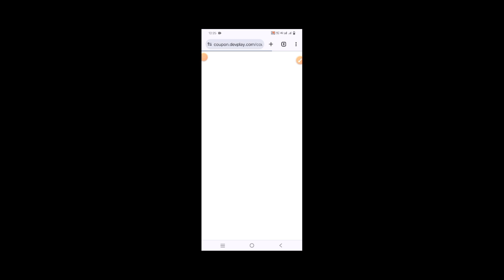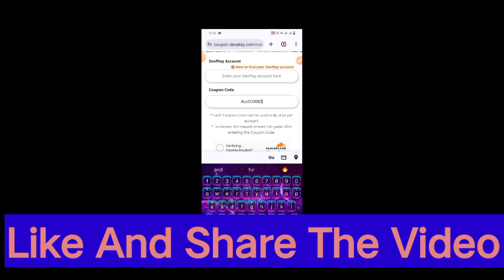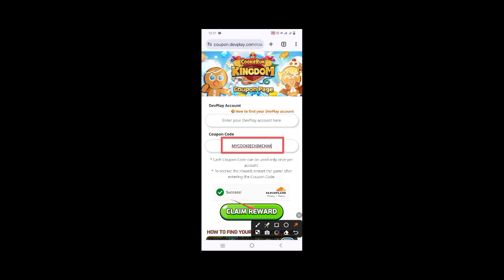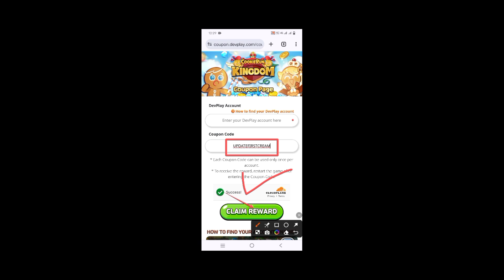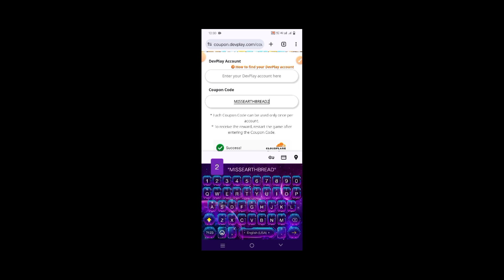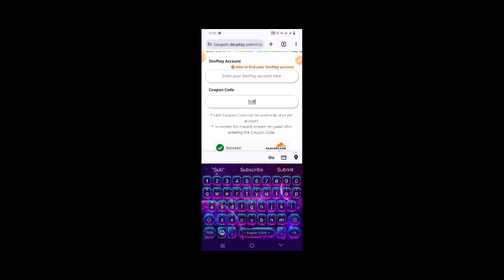🔥NEW 🔥COOKIE RUN KINGDOM CODES JULY 2024| COOKIE RUN KINGDOM 6 NEW CODE.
Unlock the newest Cookie Run Kingdom codes for July 2024 and sweeten your gameplay with fantastic rewards! These fresh codes bring you incredible bonuses, including crystals, rare items, and valuable resources to enhance your kingdom. Whether you're a seasoned player or just starting out, these codes are essential for maximizing your progress. Stay ahead of the competition by redeeming these limited-time offers and boosting your cookies' abilities. Check back regularly for updates and new codes to ensure you never miss out on valuable rewards. Enter these codes today and dominate the Cookie Run Kingdom universe. Happy baking, and may your kingdom thrive!